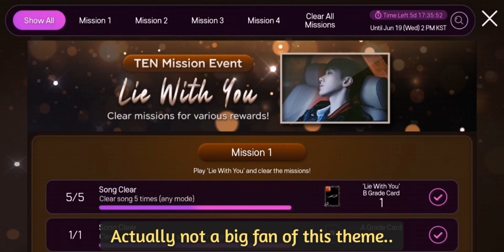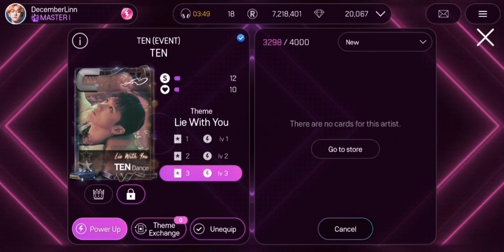Superstar SMTOWN | Completed TEN 'Lie With You' Limited Theme 🎥 🎞️